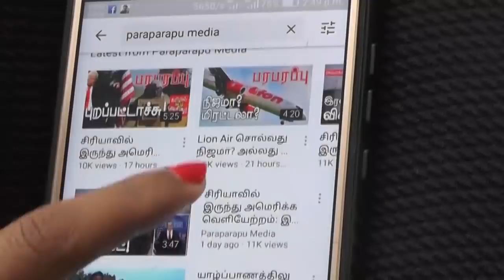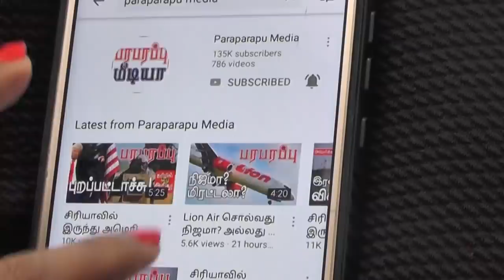ரஷ்யாவும் சீனாவும் தமது விமான விற்பனைக்கு போட்டி போடும் புதிய நாடு! | Paraparapu World News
On this news presentation we are providing the Tamil news from - Russia. This news video is Tamil language regarding this issue of- Foreign Sales.